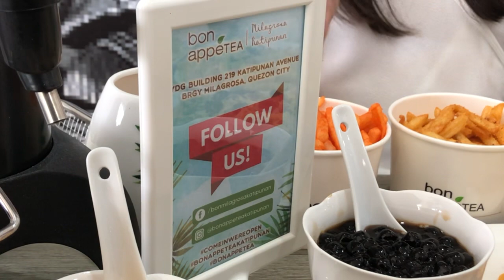First PET-FRIENDLY Bon Appetea branch opens in KATIPUNAN Avenue, Quezon City